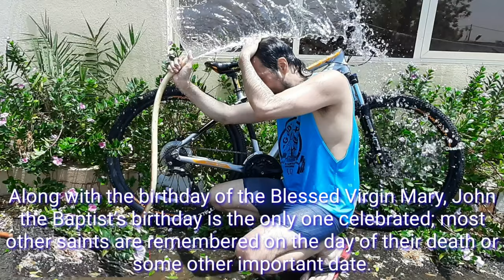What is San Juan or Wattah Wattah Festival or Basaan Festival | Freddiediaz TVChannel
What is San Juan or Wattah Wattah Festival or Basaan Festival:

1). Text Information of Wattah Wattah Festival or Basaan Festival Highly credited
2). Interpreter or Voice over is myself.
3). Thanks very Music background of my video highly credited from YouTube Music Library.

Hi Guy's,
In this  video I gonna share and extend to everyone, because of San Juan Feast, I will do shower outdoor, while I'm showering I share to everyone the meaning of Wattah Wattah Festival or Basaan Festival or San Juan Feast because in this celebration every year month of 24 June, is very well-known in the Philippines, everyone are happy for playing and pouring of water. anyway Happy happy San Juan Feast to everyone.

Guy's many thanks to everyone for watching my vedio,  God Bless you all and keep safe to everyone and see you soon again in my next vlog.